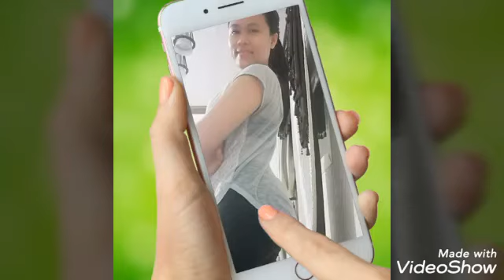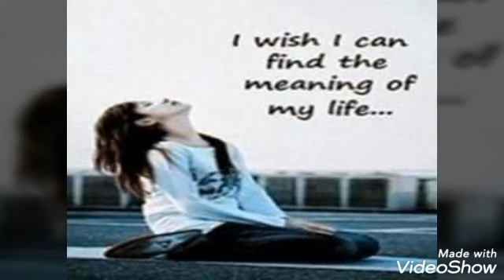I can't forget you Saudi memories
Neciemosal